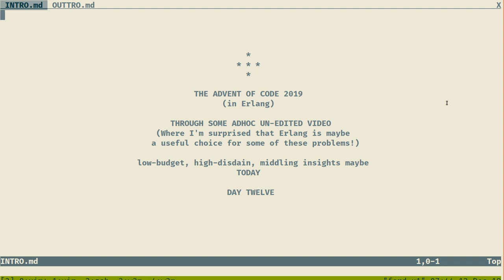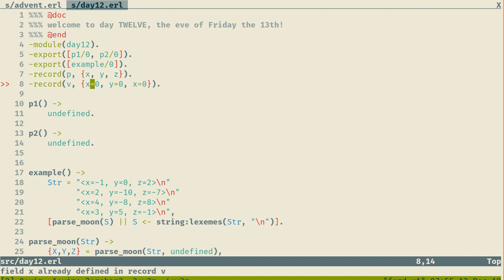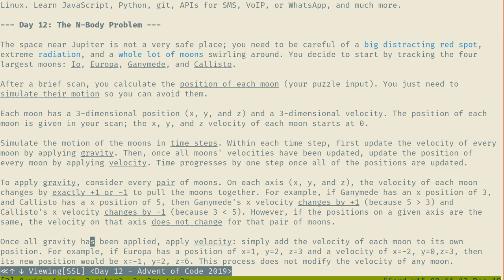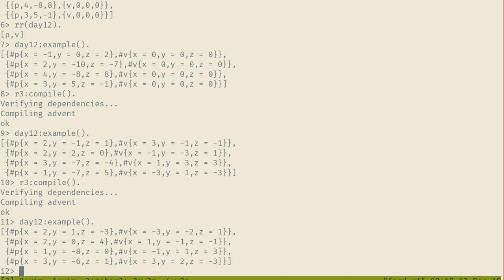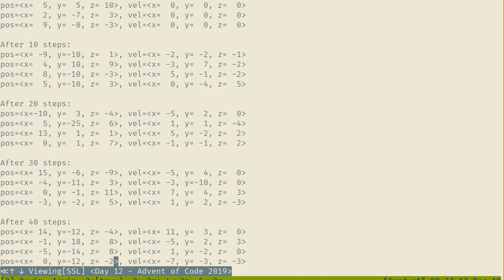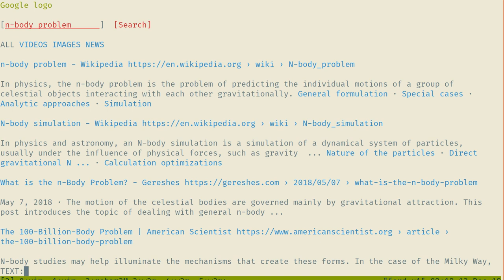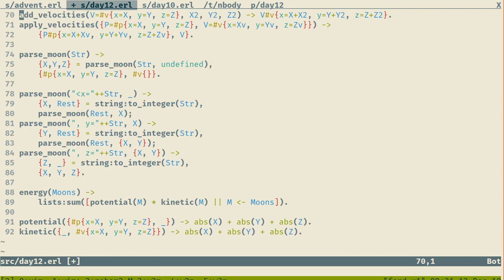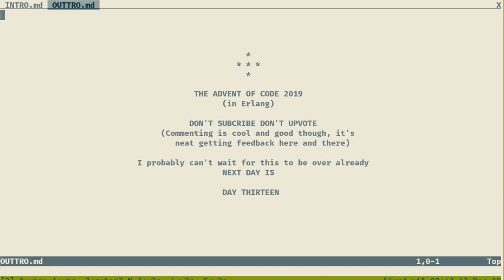Advent of Code 2019 - Day 12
In what is a session that starts very well, I get stumped and feel intimidated by part 2, until I accidentally (and by combing over data dumps) find an avenue to make the problem solvable.
I then try to optimize things further, but give up because I was short on time and also because I preferred readable code in this case.